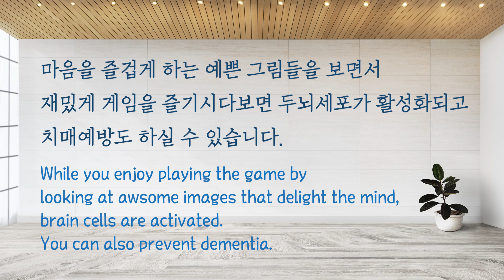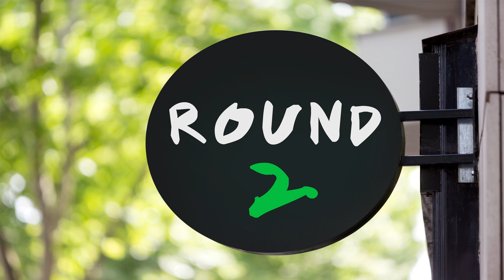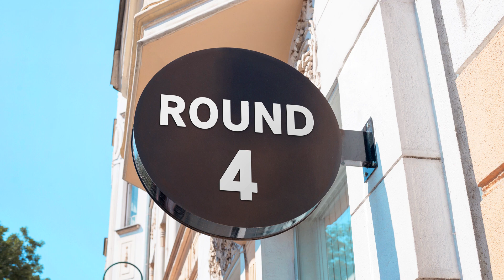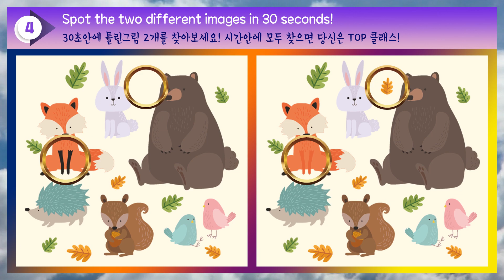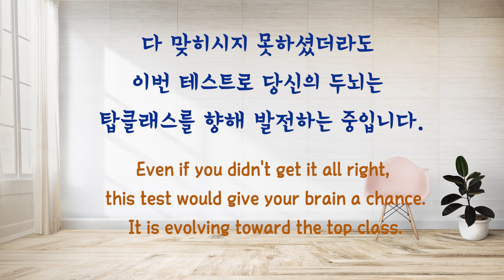귀여운 동물그림!! 틀린그림 2개를 찾아보세요! 30초드립니다! [Find the two different images in 30 seconds!]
많은 분들이 좋아해주시고 두뇌발달에 도움이 되고있다는
말씀에 큰 보람을 느낍니다.

Find the two different images in 30 seconds!